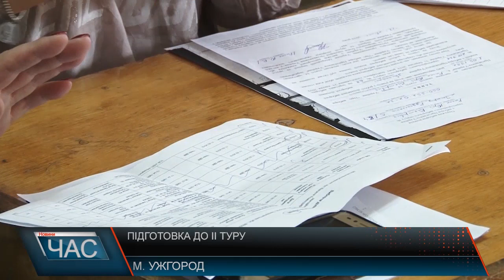Підготовка до другого туру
Майже 157 тисяч бюлетенів та протоколів у середу доправили працівники ЦВК у супроводі правоохоронців до ОВК територіального виборчого округу №68. Носили та облікували швидко, адже у другому турі бюлетені набагато менші: всього два кандидата проти майже 40 у першому турі. Тепер документи здадуть під цілодобову охорону в кабінеті окружної виборчої комісії.